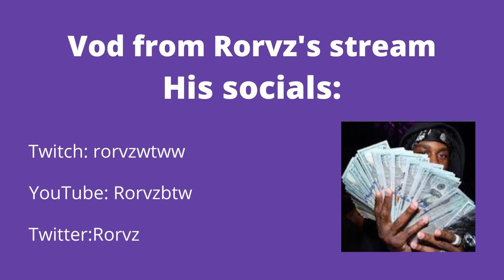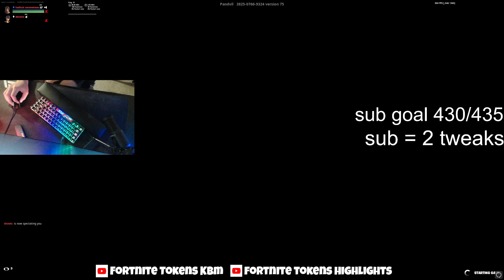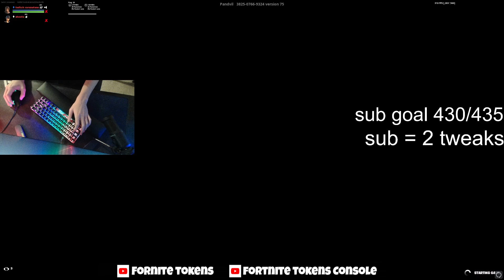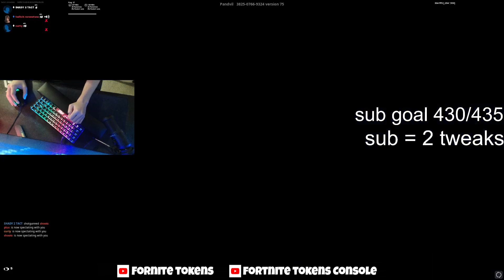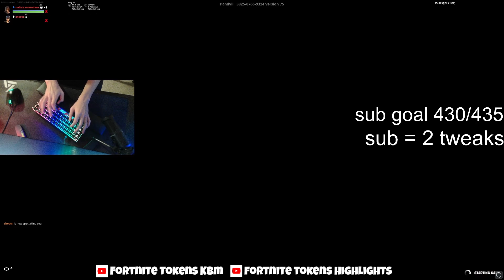RORVZ SHADY CURTY vs PLUX SPEC SHOOTS😳 [FORTNITE TOKEN/WAGER]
3v3 zonewars token
Video from Rorvz's Twitch stream
Rorvz's socials: